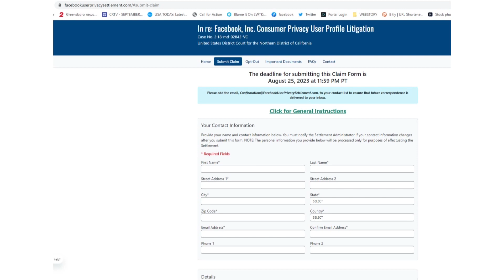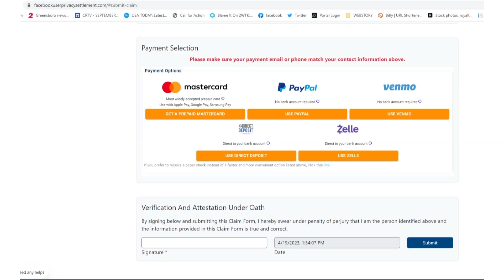Yes, it is true that you can get money from a Facebook settlement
This is not a scam! We told you about this settlement before, but we wanted to clear the air on some rumors.

Facebook settled a lawsuit for hundreds of millions of dollars.

It's true. $725 million to be exact.